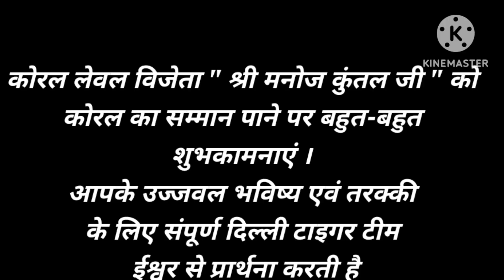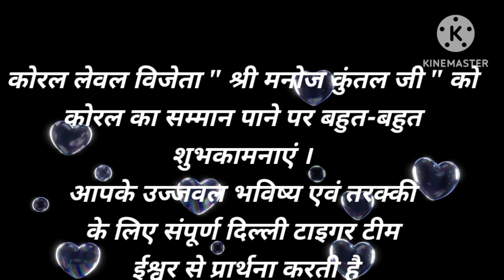Coral level recognition of Manoj Kuntal ji